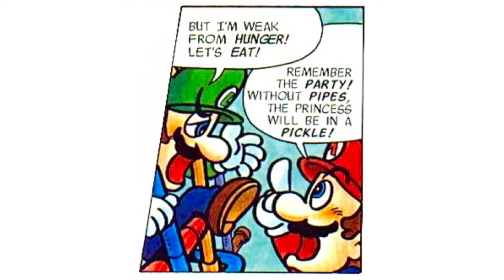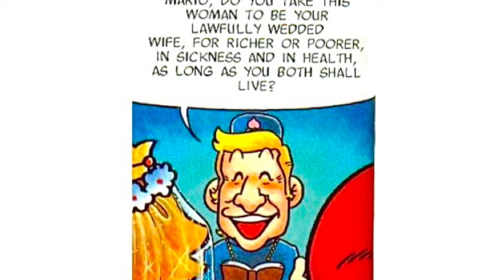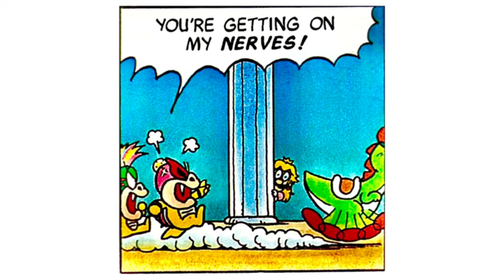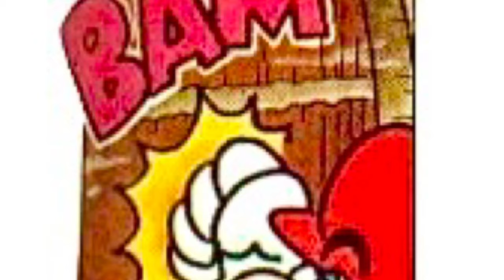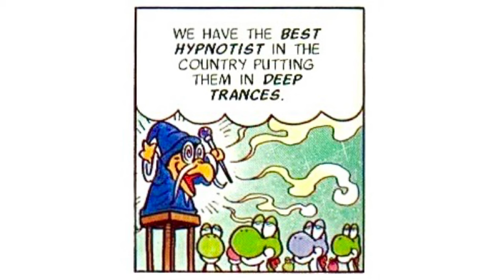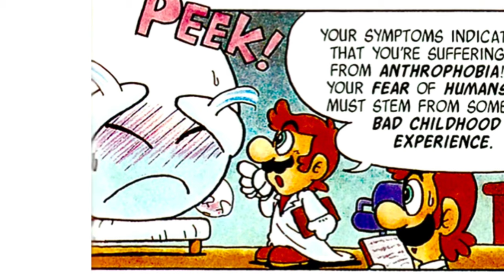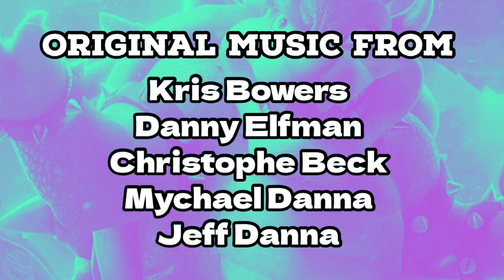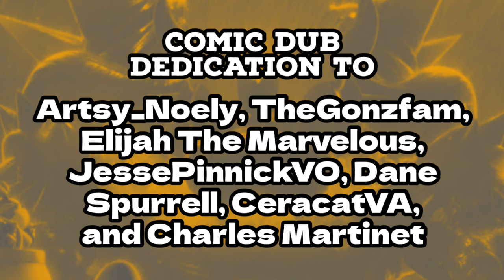Super Mario Adventures (Comic Dub Movie)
The wait is finally over! Join the Super Mario Bros. and their friends on a daring adventure to rescue Peach from Bowser’s clutches and save the Mushroom Kingdom. I’d like to thank my cast and crew for their involvement and effort in making my very first hourlong comic dub! Hope you enjoy watching our hard work, and there’s more where that came from in 2024!

Original Comic Written by Kentaro Takekuma
Original Comic Copywriting by Leslie Swan
Original Comic Interior Art by Charlie Nozawa

Directed by MusicMoralesMaster
Script Adaptation: MusicMoralesMaster

Additional Improv Dialogue:
MusicMoralesMaster

Compositional Music Arrangements:
MusicMoralesMaster

Video Editing by MusicMoralesMaster
Casting by MusicMoralesMaster

“Mario Brothers Rap” by Andrew Dimitroff, Haim Saban, and Shuki Levy from The Super Mario Bros. Super Show

Based on the Super Mario series
created by Shigeru Miyamoto.

Original characters, manga, and music all belong to their respective creators/artists in and out of Nintendo.